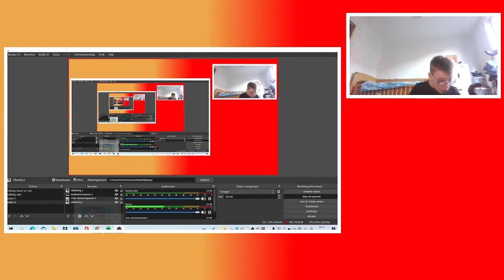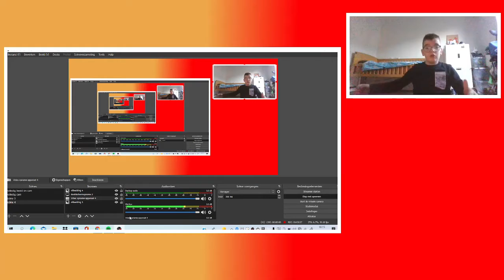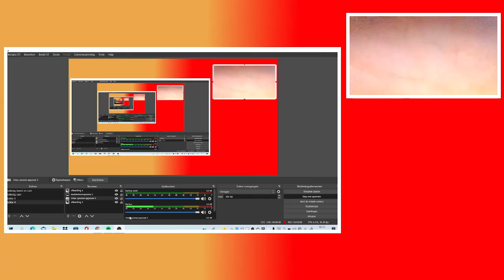candy Crush soda deel 23 game video (Nederlands NL) Vlog #208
Bekijk de vorige video linkje
Bedankt voor het kijken naar deze video
Vlog #208